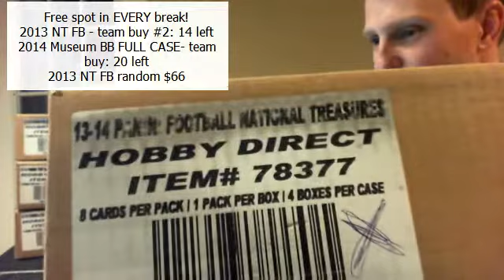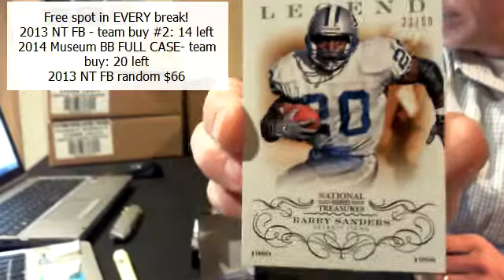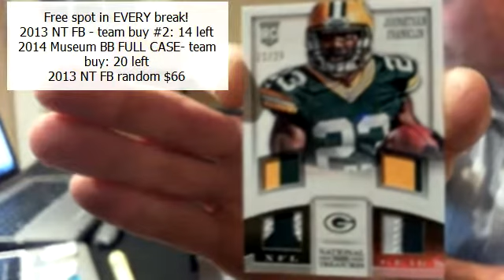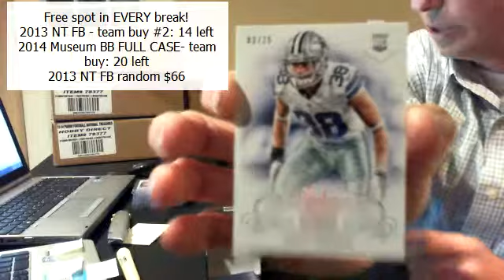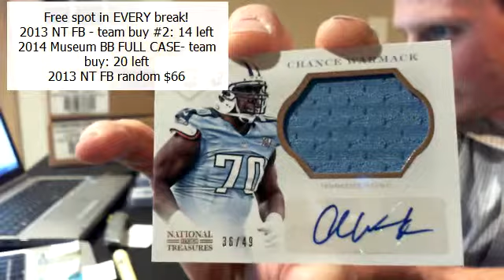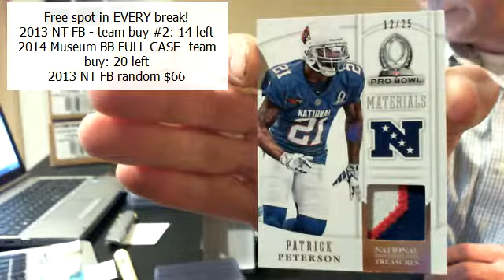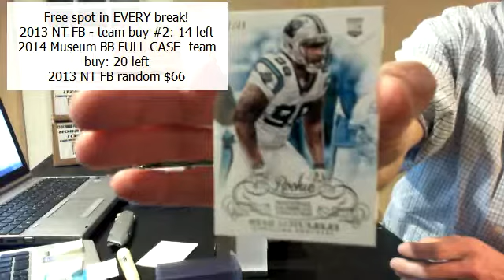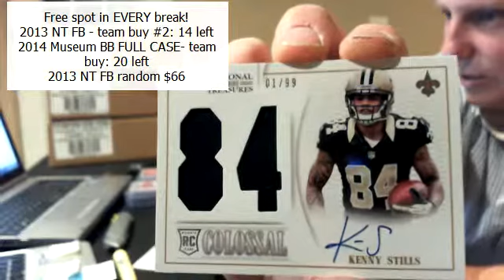4 7 14 NT FB team buy 1